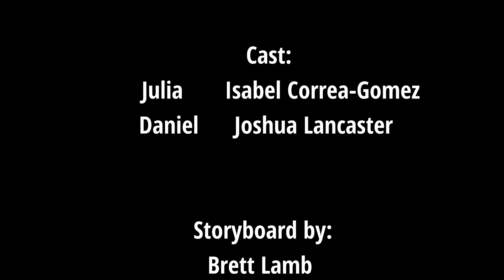MCJ15: Late| By Calvin Vo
A project edited in Spring 2021 MCJ 15 Filmmaking I Project 3| " Late" Assignment.

Professor Sara Montgomery Stotlar.

Produced by: Calvin Vo, April 12, 2021.

An updated version of the old recent one